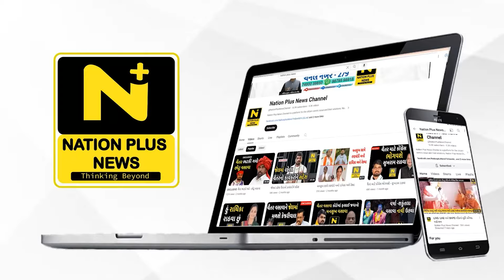લોકસભા ચૂંટણીના કેમ્પેઈનનું લોન્ચિંગ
આપના સંયોજક અરવિંદ કેજરીવાલ અને પંજાબના મુખ્યમંત્રી ભગવંત માને વડોદરામાં લોકસભા ચૂંટણીના કેમ્પેઈનનું લોન્ચિંગ કર્યું હતું.